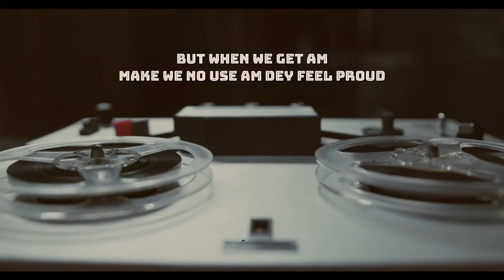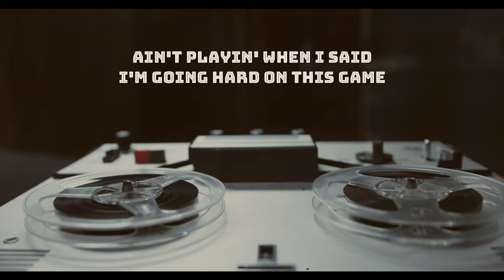Call My Phone - Milk Moni (Official Lyrics Video/Visualizer) ft. Chel G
Stream "Call My Phone" on other Platforms

"Call My Phone" was Produced By King Nexa
Mixed and Mastered By Imesko
Written by Milk Moni & Chel G